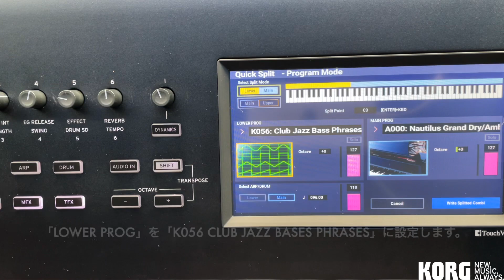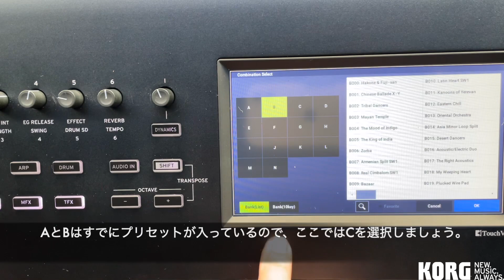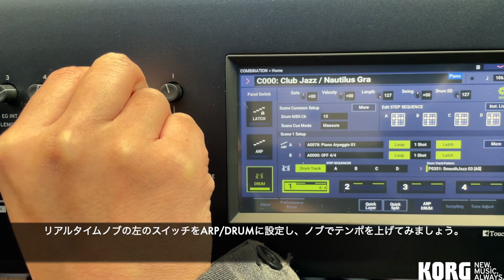NAUTILUSで1人セッション【Quick Split / Drum Track】